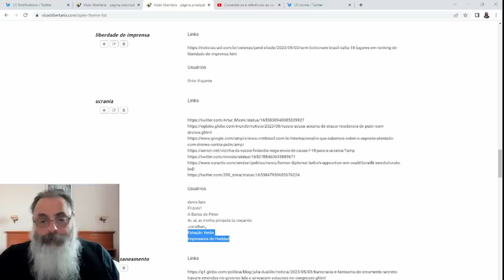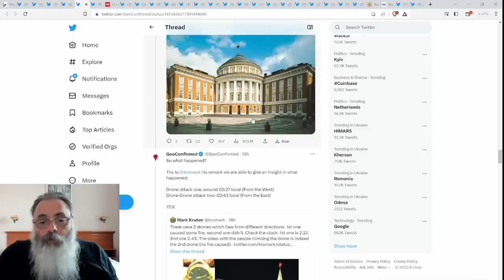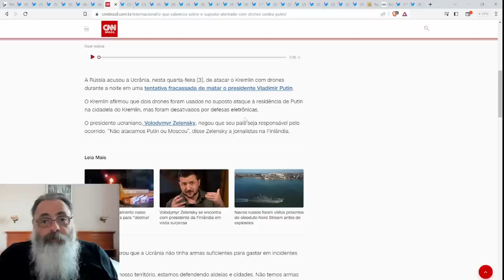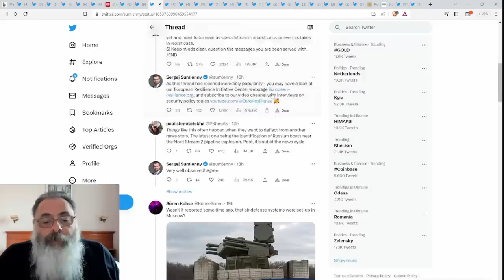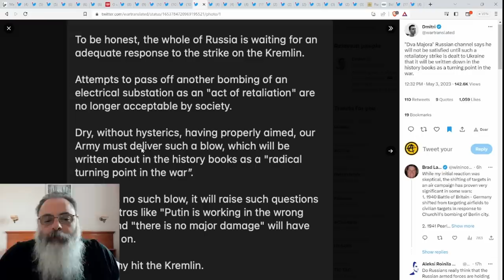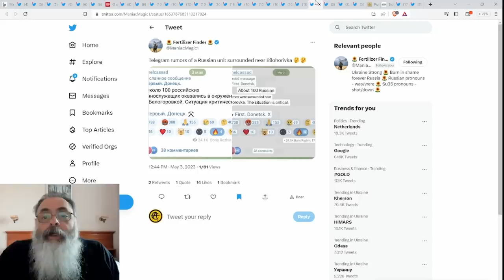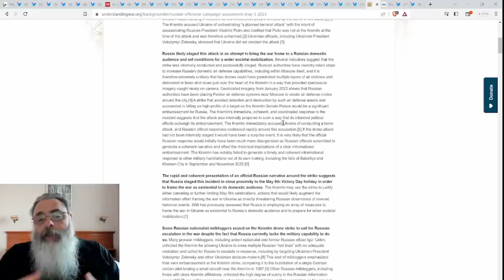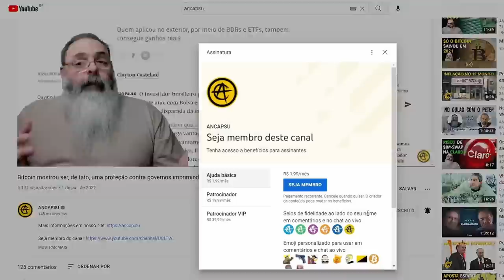UCRANIANOS atingem MAIS DUAS REFINARIAS RUSSAS próximas da GUERRA na PREPARAÇÃO da CONTRAOFENSIVA